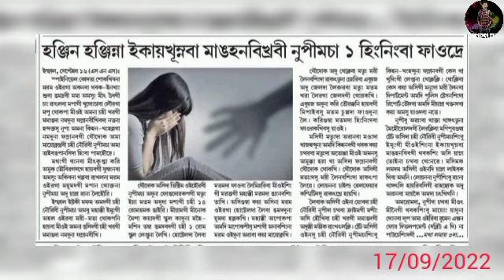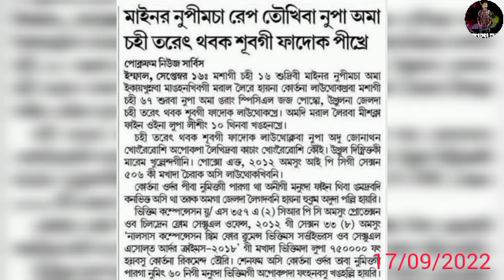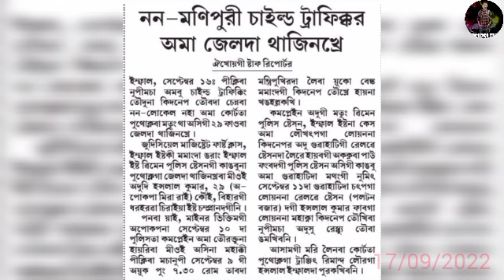JCB amasung Tractor Mangkhre CM amasung Mahud Minister da Wakatlagani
Thanks.